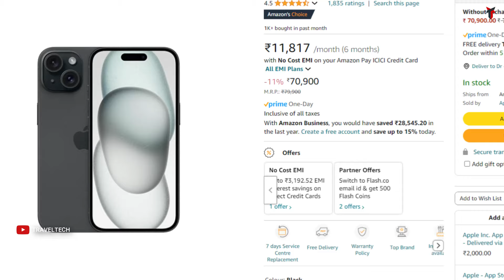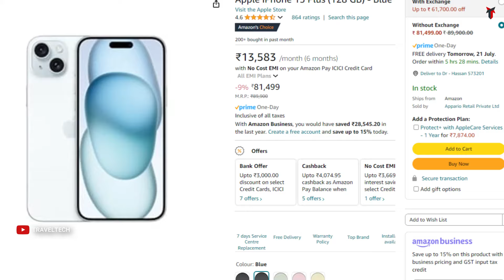iPhone 15 Series Top Deals | Biggest Discounts on iPhone 15 Plus, Pro and Pro Max | Prime Day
Prime Day sale on amazon is providing the biggest discounts on iPhones. If interested to purchase, use the below links:

iPhone 15 Pro Max: